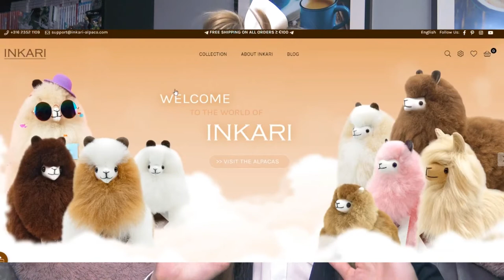INKARI ALPACA Plushie REVIEW!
Sorry for the delays in releasing this video, but as promised, here's my review of the inkari alpaca plushies!!